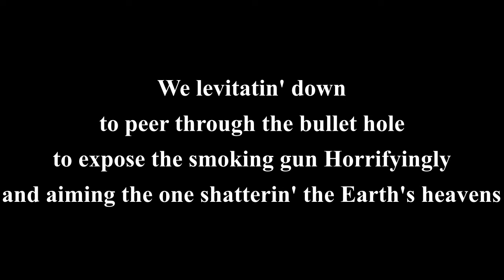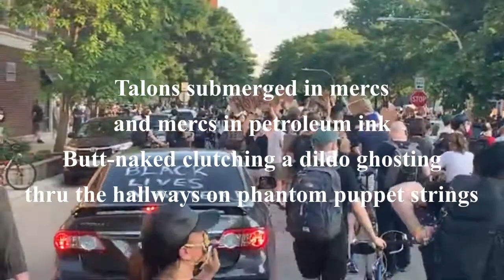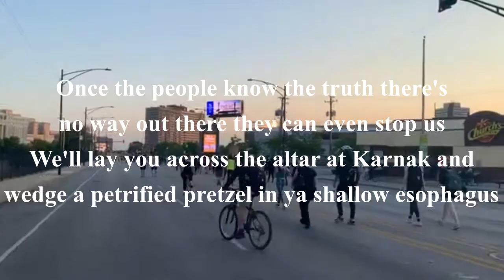NMS - Super Pretzel (Cuzn Destruction)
dandelions rising